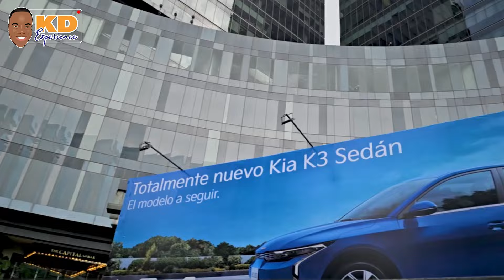Mond lan fini wi mezanmi Aksyon sa met facebook la poze ou paka pa sezi